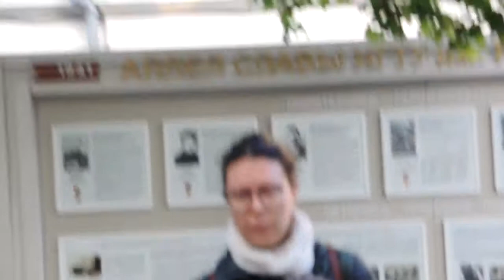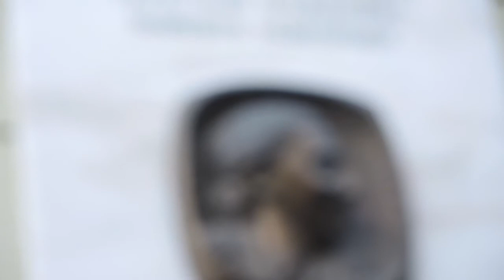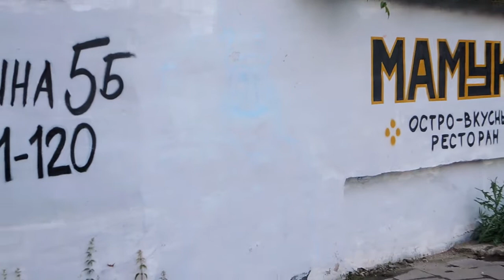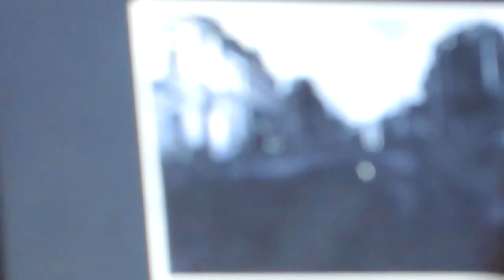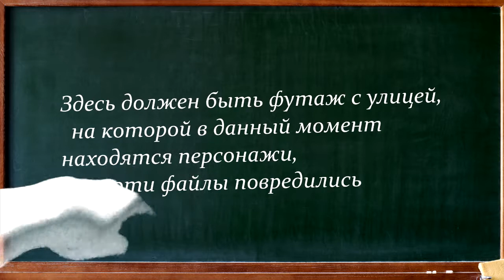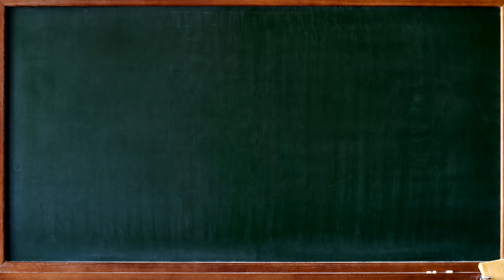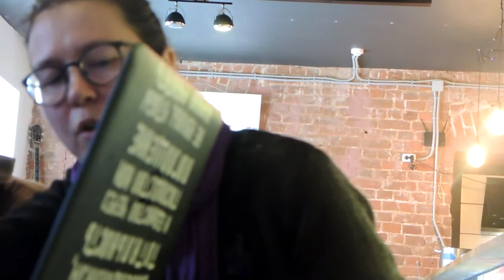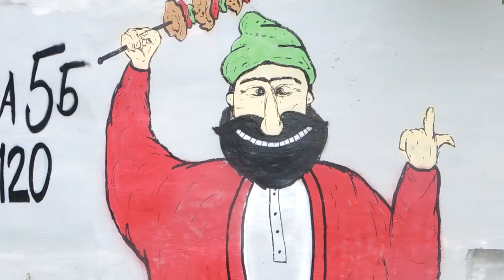Ольга Мкинтош. Женская история Нижнего Новгорода.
Экскурсия. Нижний Новгород, 19 июня 2017.

Кем была первая женщина в русском географическом обществе? Почему женщинам удавалось собирать ценные материалы в антропологических экспедициях лучше чем мужчинам? Как Вера Фигнер просидела 20 лет в одиночной камере, а Ольга Генкина была убита в полицейском участке? Почему не стоит считать Аполлинарию Суслову "мучительницей" Достоевского и Розанова?

Оператор: Ипполит Коровьев, Соня Пигалова.
Монтаж: Александр Резнов.

«Диалоги в пространстве» - это серия экспериментальных лекций и дискуссий, проходящих в открытой городской среде.

Поддержка проекта:
BTC 3Poe6rvL1bagxgBmyhA5PBLYXXBqhLG9sz
LTC MMZtNSt46kbrZL5ZepYshbWvQ9uf7SUo75
ETH 0x1d14027fa6Aa85C8e82A1a74AE49Ea091109C7C7